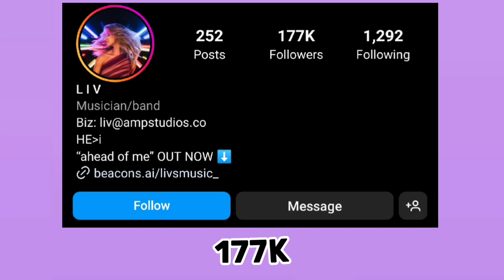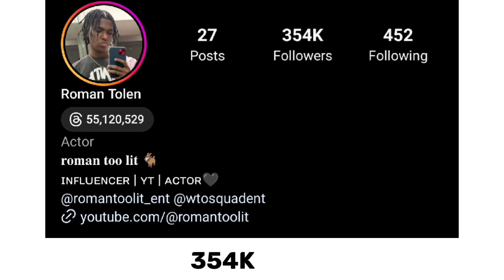Which One Is Your Favourite YouTuber? Liv Swearingen Vs Roman Too Lit Lifestyle Comparison 🌟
Liv Swearingen
Liv Swearingen lifestyle
Liv Swearingen lifestyle comparison
Liv Swearingen NetWorth
Roman Too Lit
Roman Too Lit Lifestyle
Roman Too Lit Lifestyle Comparison
Roman Too Lit NetWorth